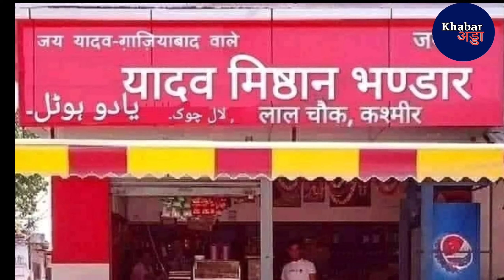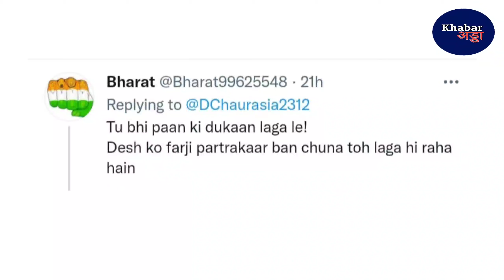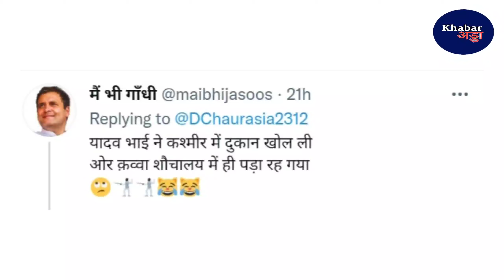चौरसिया ने पप्पा को खुश करने के लिए फोटोशॉप फ़ोटो किया ट्वीट तो लोगों ने पकड़ ली कव्वे की दलाली